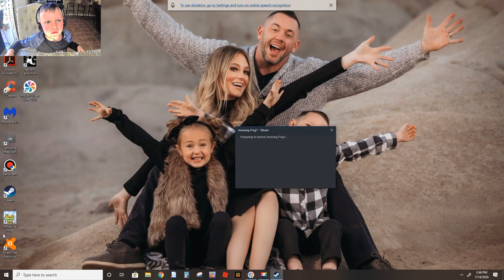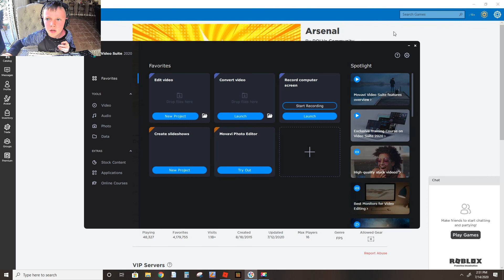PLAYING WITH MY BEST FRENID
I AM WITH MY BFF AND HE TURNED ME TO  A COP AND THEN I WENT TO PRISON